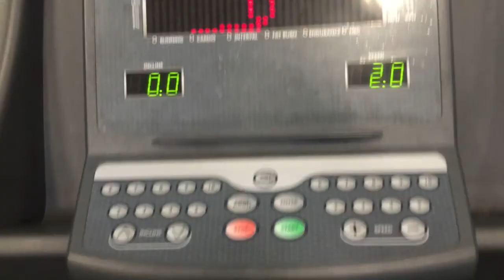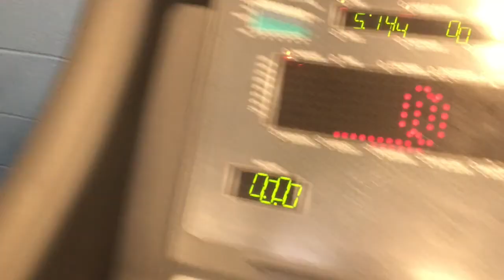Class of 2020 High School Random Video Memories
Ishani and I failed to vlog consistently in high school, but for the times that we did, I thought the videos deserved to be put toward its original intent.